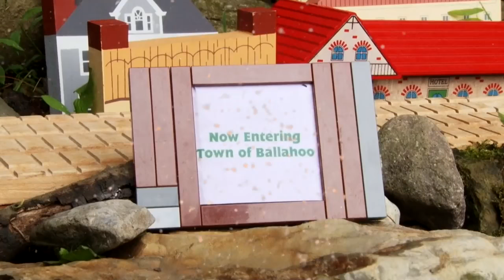Thomas & Friends UK: Flaming Forests | Henry's Fire Rescue Episode #1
Toby has an accident with the troublesome trucks and runs into an old friend in the forest. Together they'll have to face a dangerous situation...

Directed by: Thomas T'n'P Productions, Sidekickjason,Enterprisingengine93, MrConductorfan1406
Executive Producer: Eric De Cordova
Associate Producer: Matt Michaud (Enterprisingengine93)
Story by: DieselD199, Enterprisingengine93 & Eric De Cordova
Screenplay by: DieselD199
Story Inspired by: FlouncinFiddlesticks
Edited by: Enterprisingengine93,
Additional Editing: Sidekickjason &Thomas T'n'P Productions
Music by: The Tuggster Intensifie, UpsideNow & Adam Guzik (Tines Sensahthe)
Rescue Center Manager: Chris Bouchard
Flynn: Tyler Hildebrand
Belle: Abby Salzberg